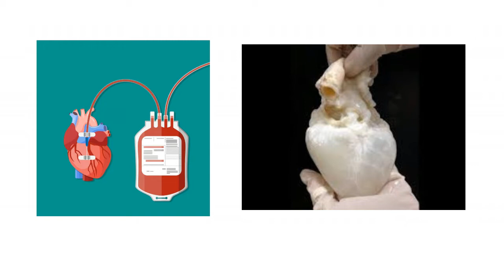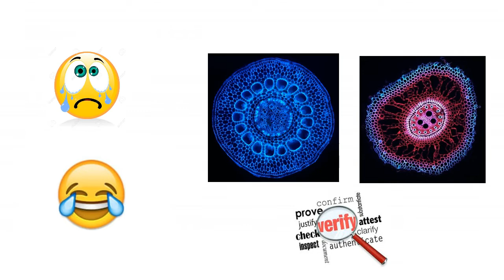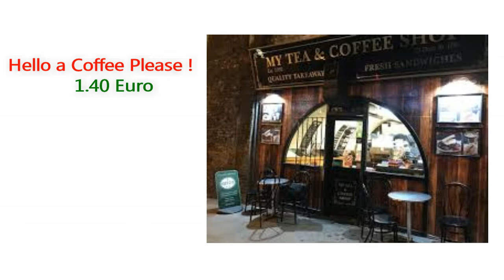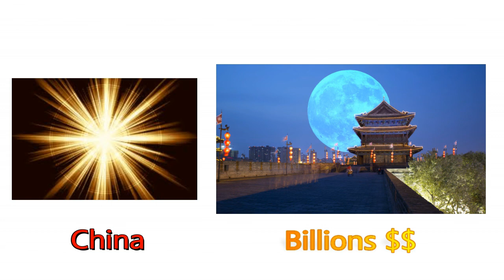China's Crazy Plan to Launch an Artificial Moon | Incredible Facts Series | YB Facts | Ep 4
Welcome to Y.B Facts
Owner & Host | Research | Script | Voice-Over: Yuaab Bhatti
Video Editor: Yuaab Bhatti